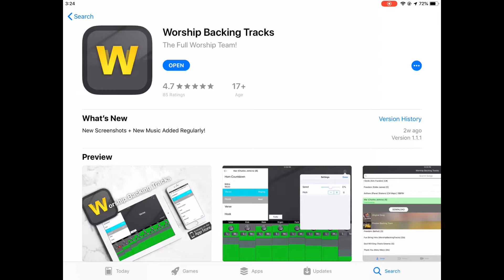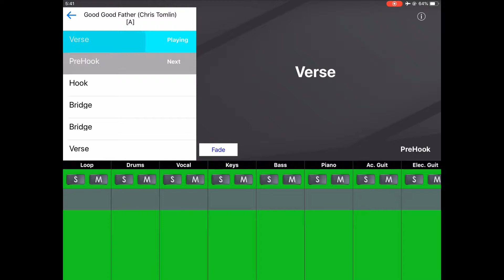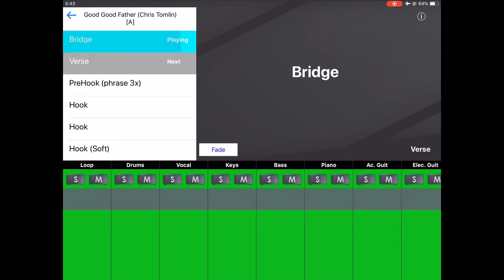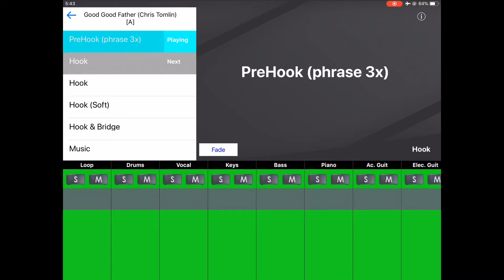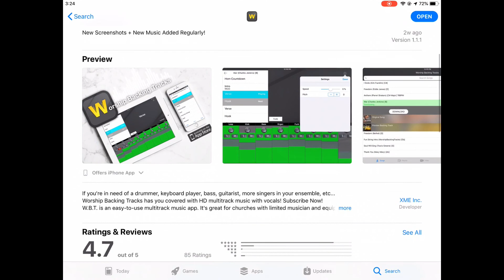Good Good Father (Chris Tomlin) Worship Backing Tracks App Preview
Change keys, change speed, solo and mute instruments and more!